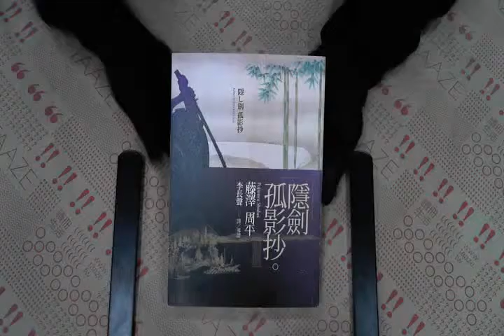TAAZE｜隱劍孤影抄 二手書書況 9866973239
TAAZE｜讀冊生活網路書店「隱劍孤影抄」，找二手書請至